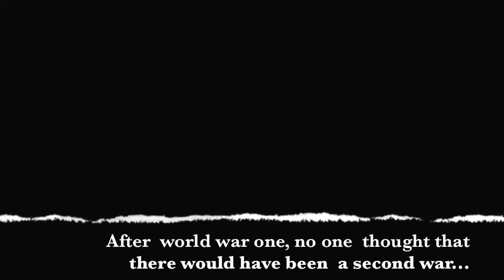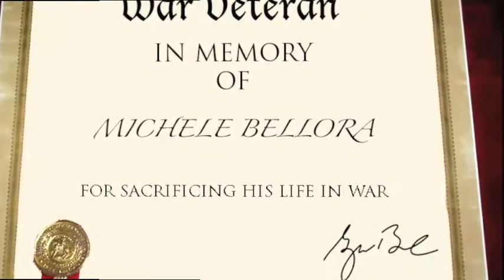Drama 8 The Dream of Tomorrow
Year 8 Drama about war "The Dream of Tomorrow" created by the Year 8 students at the Bilingual European School in Milan Italy.